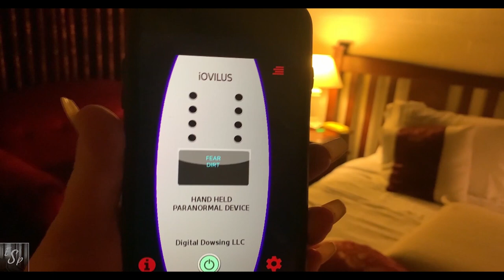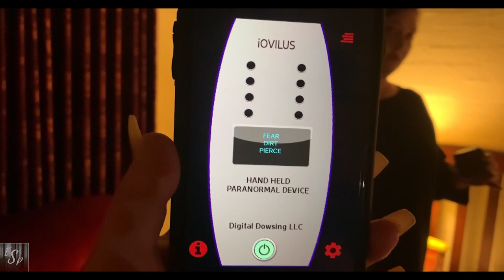Haunted Hotel York | Part 3 | Paranormal Investigation| S01E08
This is the last episode in the 3 part Settlers House series. In this episode something really strange happens, something we aren't quite sure how to explain.

Editing: Kelsey Kronenburg

Want to help us make more episodes?
and turn on your notifications.
We’d love for you to join our crazy family.